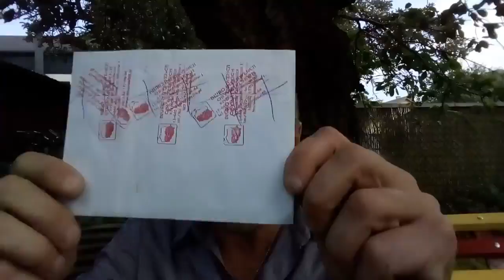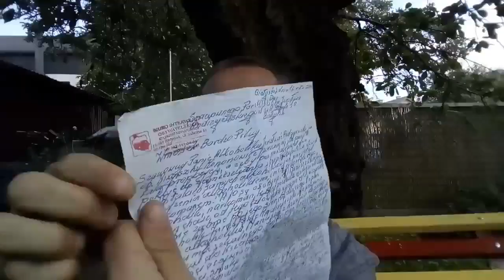list do m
Mexicano siedzi na ławce Jagiellonii i czyta pozdrowienia, dziękuje widzom, i tak dalej, i tak dalej. W tle hałasują pilarki wznoszące nowy płot ludzki od strony Zodiaka. Kluczem programu jest list od Kononowicza do szanownego alkoholika Jarosława Andrzejewskiego. Zawiera on typowe schizofreniczne inwektywy i oskarżenia, ale jest niestety nieczytelny.

Data nagrania: 31 lipca 2018
Tytuł oryginalny: list do m
Kanał YouTube: mexico tv